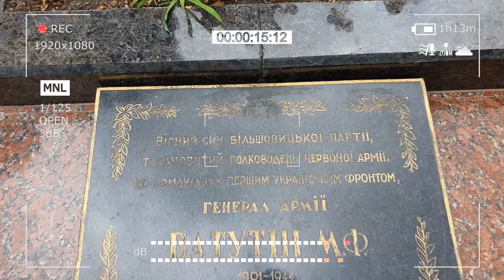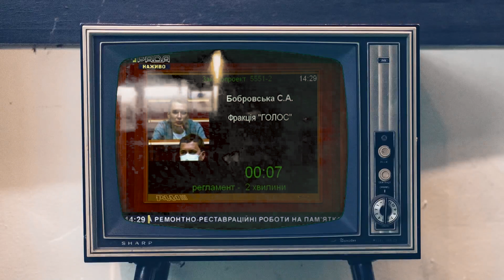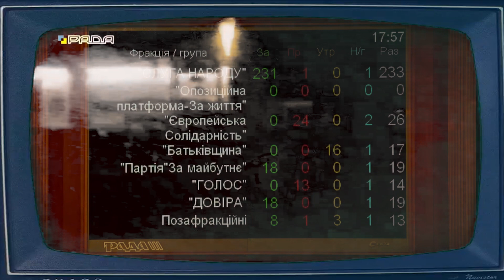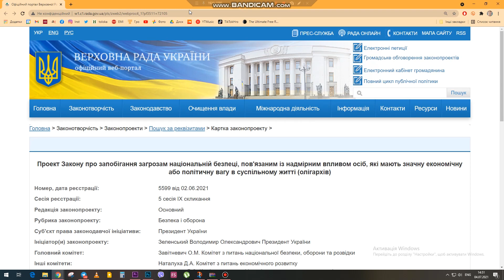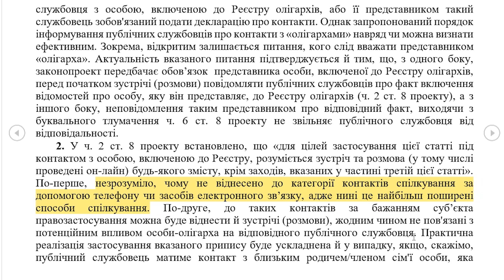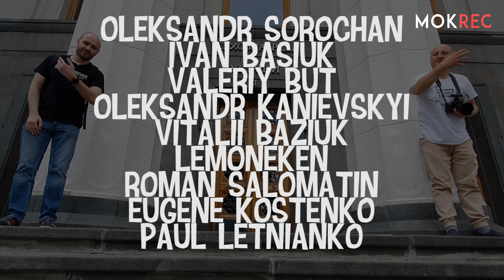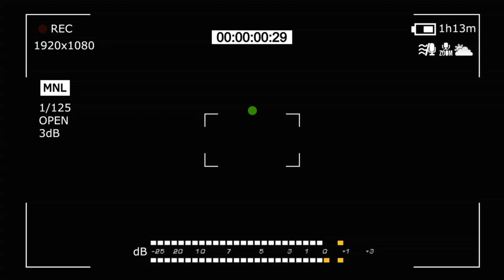Наголоси Бужанського, народ Киви і законопроєкт про олігархів / MokRec №72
Максим Бужанський не вміє ставити наголоси. На Микиту Потураєва напала Ірма Крат. А Верховна Рада тим часом проголосувала в першому читанні законопроєкт про олігархів. Цей законопроєкт Зеленського розкритикувало Головне науково-експертне управління Верховної Ради. Данило Мокрик звернув увагу на цю критику народних депутатів від “Слуги Народу” Федора Веніславського і Олександра Ковальчука.

У випуску використані матеріали 24 каналу, Еспресо, Офісу Президента, Верховної Ради та hromadske.ua.